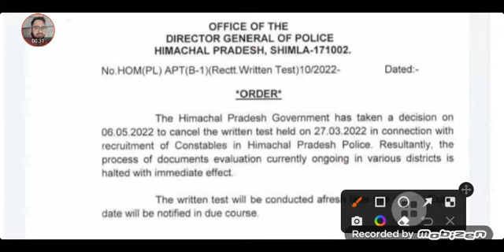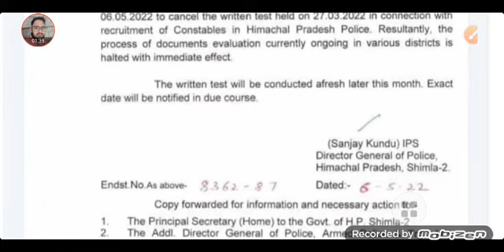HP Police Exam Cancelled 2022|| Official Notice DGP-Office Shimla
STUDY SERVICE के द्वारा ऑनलाइन कोचिंग करवाई जाती है | हिमाचल प्रदेश के सभी पपेरो के लिए महतवपूर्ण प्रश्न ... जैसे HPTET (ALL STREAM) CONSTABLE ,JOA, STENO TYPIST, CLERK ,TGT ,JBT , NURSING , FOREST GUARD , POLICE,SI ,ALLIED,HPAS, ETC STUDY SERVICE के द्वारा हिमाचल के सभी एक्साम की ऑनलाइन कोचिंग करवाई जाती है ,आप घर में रह कर अपनी आच्छे से तेयारी कर सकते है ज्वाइन करने के लिए आप हमे WTS APP कर सकते है अगर आपको हमारे प्रयास आच्छे लगे तो वीडियो को LIKE, SHARE, और सब्सक्राइब जरुर करे |
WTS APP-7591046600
टेलीग्राम पर भी study service के ऑफिसियल ग्रुप join करने के लिए 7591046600  मेसेज करे।
इंस्टाग्राम पर study services औऱ फ़ेसबुक   STUDY SERVICE के ऑफिसियल पेज के माध्यम से भी join कर सकते है।
धन्यवाद।।  telegram link ÷